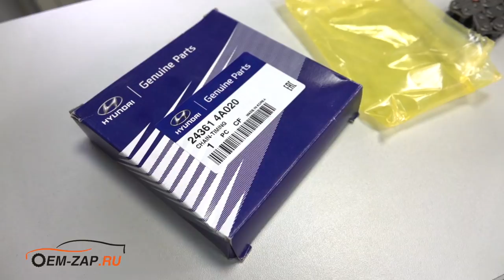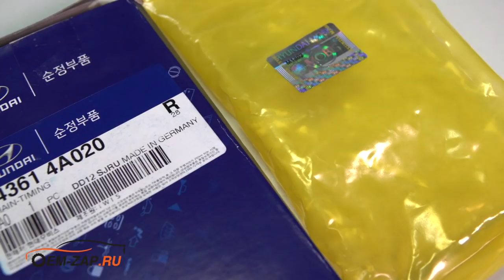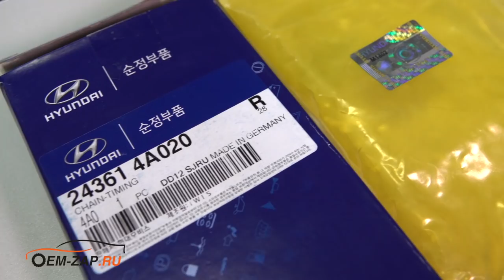Цепь Киа Хендай запчасти| Контрафакт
Находимся по адресам:
👇👇👇👇👇👇👇👇👇ЖМИ КНОПКУ "ЕЩЁ"👇👇👇👇👇👇👇👇👇

Север
🕘🔛🕗 График работы: с 9 до 20 без выходных.

Поддельные автозапчасти цепи ГРМ для автомобилей Kia и Hyundai. Клиент приехал к нам в автосервис на замену цепей, оказалось что цепь контрафакт.